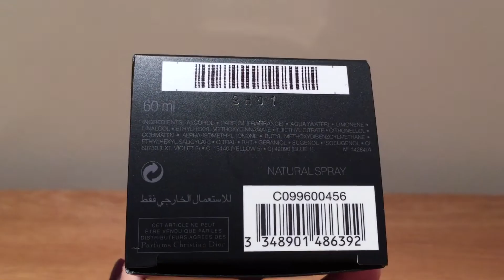Christian Dior Sauvage Eau de Parfum Men's Perfume Unboxing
Men's Fragrance Unboxing Authentic Christian Dior Sauvage Eau de Parfum / Luxury Perfume. Online Shopping.